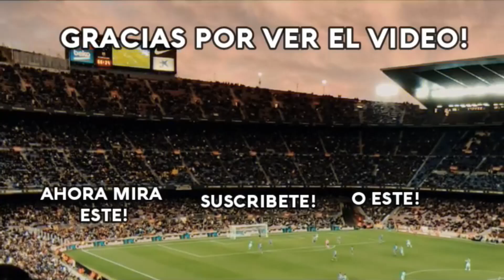🏟️ ESTADIOS de la COPA AMÉRICA 2024 en ESTADOS UNIDOS 🇺🇸🏆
💥Recopilación de TODOS los estadios que serán sede en la Copa América 2024 que se jugará en Estados Unidos💥

😱 OFERTA ESPECIAL 😱

- Si llegas a 59€, 1 camiseta personalizada de regalo y un gorro navideño aleatorio!
- Si llegas a 99€, 2 camisetas personalizadas gratis, un gorro navideño y NO PAGAS EL ENVÍO!
- Si llegas a 149€, 3 camisetas personalizadas  de regalo + un gorro navideño + envío.
- Si llegas a 189€, 4 camisetas personalizadas, un gorro navideño  y envío gratuito.

🤹 REGÍSTRATE a INKABET y GANA DINERO a través de mi

0:00 Introducción
0:18 Mercedez Benz Stadium
0:31 Hard Rock Stadium
0:49 GEHA Field at Arrowhead Stadium
1:04 Q2 Stadium
1:19 AT&T Stadium
1:34 Bank of America Stadium
1:50 MetLife Stadium
2:06 State Farm Stadium
2:23 NRG Stadium
2:41 SoFi Stadium
2:56 Children’s Mercy Park
3:12 Allegiant Stadium
3:30 Exploria Stadium
3:44 Levi’s Stadium